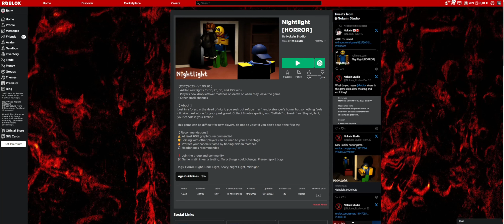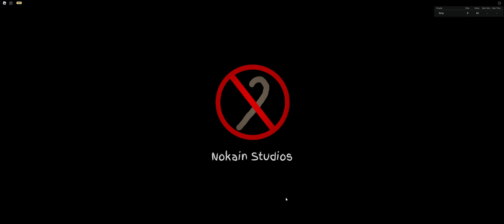Nightlight (Roblox)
Also join my Roblox group because that would be epic gamer move